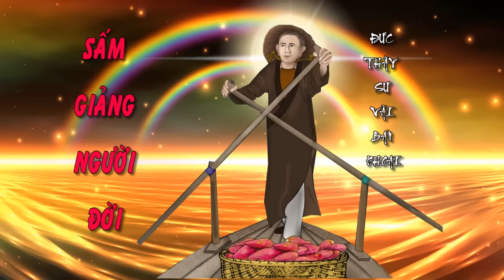🌈🌏SẤM GIẢNG ĐỨC THẦY SƯ VÃI BÁN KHOAI🙏